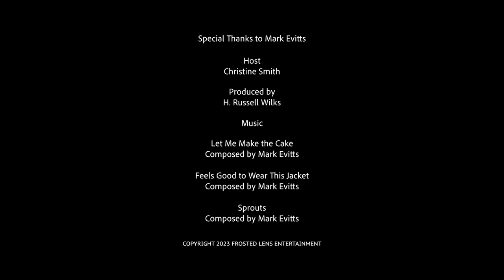Mark Evitts: Preparation + Opportunity Equals Success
“This is a moment to cherish…not everybody gets to do these kind of things.” Mark Evitts is an accomplished American composer, songwriter, and multi-instrumentalist whose career spans multiple genres and has led him from Nashville to The Grand Ole Opry and Carnegie Hall. Following his early career work as a road musician playing with country music artists, Mark has established himself as a versatile songwriter and composer. His songwriting credits include co-writing Nas' single "Brunch on Sundays,” which he also performed on, from the Grammy-nominated album "King's Disease II" and The Game's single "Violence." He joins Christine today to talk about his career and to share insight into his latest project: composing music for Apple TV+’s animated series “Frog and Toad.”

Topics Include:
· Mark’s experience touring and recording with country and rock bands
· How Mark’s classical training opened doors into string arranging for albums and television music
· Zoom in 2019?
· Be yourself to win jobs
· Frog and Toad: A collaborative philosophy to composing
· Peter and the Wolf meets Frog and Toad
· Cherishing the big moments
· How do you get to Carnegie Hall?
· The value of listening to many genres of music
· Advice for upcoming Musicians